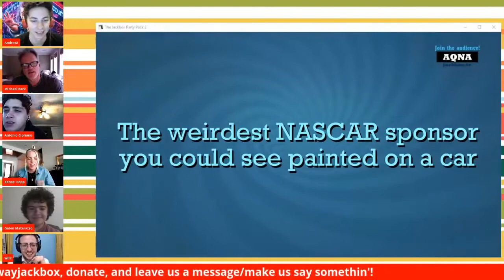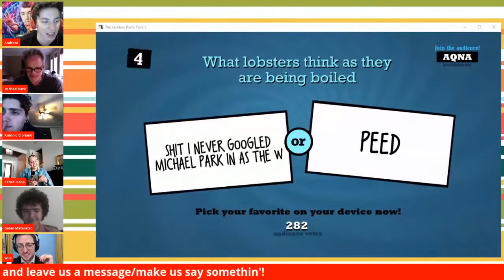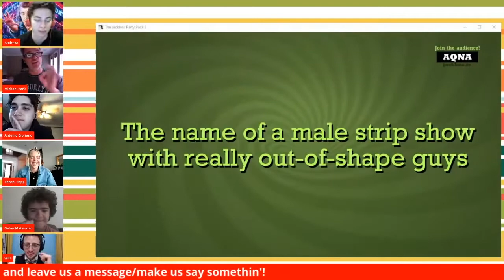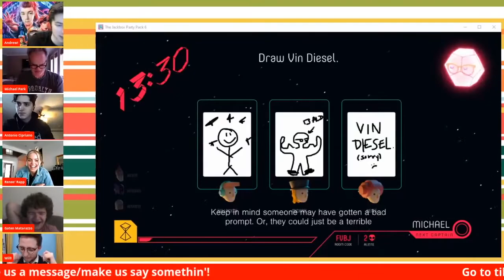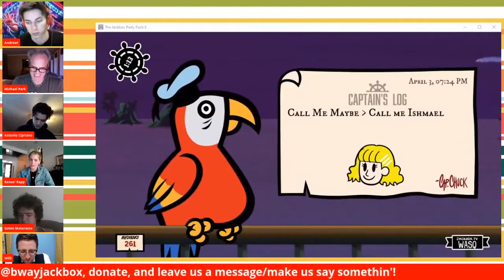Broadway Jackbox - Episode 7 Highlights!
Time for another Broadway Jackbox!  This episode features Andrew Barth Feldman, Will Roland, Renée Rapp, Gaten Matarazzo, Michael Park, and Antonio Cipriano, with a short cameo by Alex Boniello.  Enjoy!